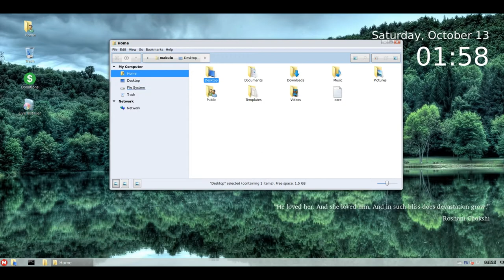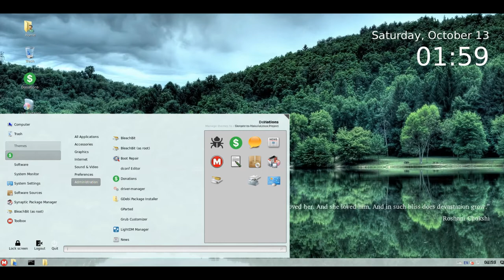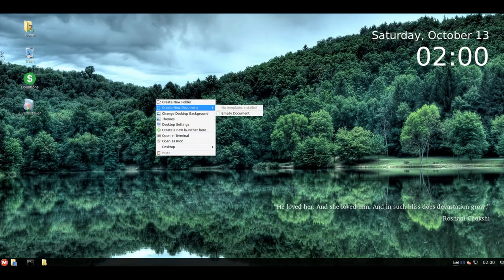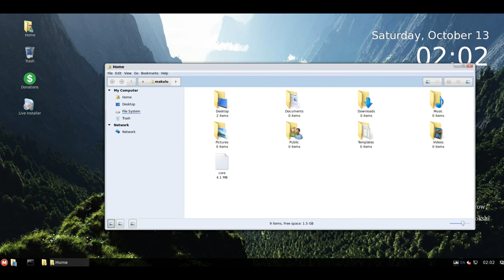MakuluLinux Lindoz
MakuluLinux is a Debian-based distribution providing a sleek, smooth and stable user experience on any computer. It includes pre-installed multimedia codecs, device drivers and software for everyday use.